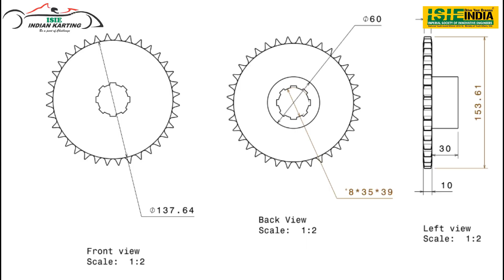Team Nemesis | Indian Karting Race 2022 | ISIEINDIA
"Team Nemesis karting from K. K. Wagh Institute of Engineering Education and Research, Maharastra participating in Indian Karting Race organized by Imperial Society of Innovative Engineers - ISIEINDIA.

The Final Dynamic Rounds of the event will be going to be held from 26th August to 30th August at Galgotias University, Gr. Noida.

Be a part of Green Mobility and be a part of Change.